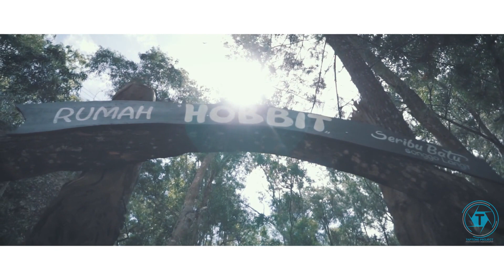Pariwisata Bantul Yogyakarta - Taman Seribu Batu Rumah Hobbit Mangunan Dlingo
Ini adalah video Pariwisata Bantul dengan tempat wisata yaitu Songgo Langit, letaknya di Dlingo Mangunan Bantul Jogja